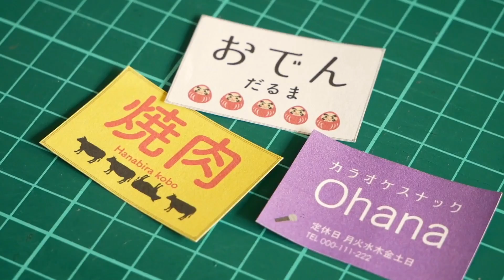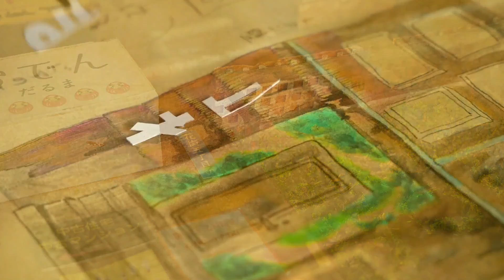DIY☺︎miniature antique alley world in photo frame ドアを開けると路地裏に繋がっていました。電飾看板(Light sign)、トタン屋根etc~の作り方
こんにちは、Hanabira工房です☺︎

梅雨が明けてエアコンと扇風機と除湿機を同時にかける時期に突入しましたね。撮影中も除湿機のザーザー音が少し響きます…

さて、今回は大きめのポスターフレームとコンセントカバーを使用して壁掛けのDIYをしてみました！何度も設計や下書きをしてもあまり納得のいくようなものがなかったので手探りで作りました。

飾っているときはシンプルなドアの飾り物に見えるけど、本当は裏もあるんだよね的なものを作りたかったので満足。

そして、暑さを乗り切るには後もう少し寒さが欲しいですよね…。

また、リクエストなどがありましたらどしどしコメント欄に書いていってください☺︎答えられる範囲内で作って動画にあげたいと思います

　Hanabira工房☺︎